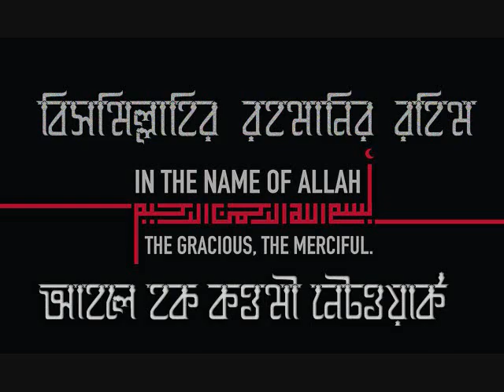মুমিনের জিন্দেগীর আসল গাইডলাইন কি কি? মাওলানা জহিরুল ইসলাম হা: